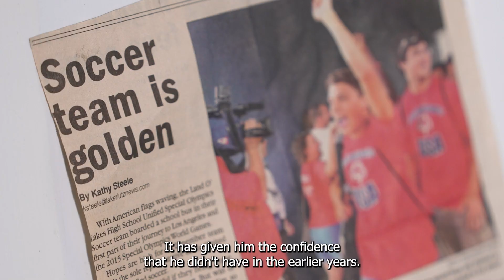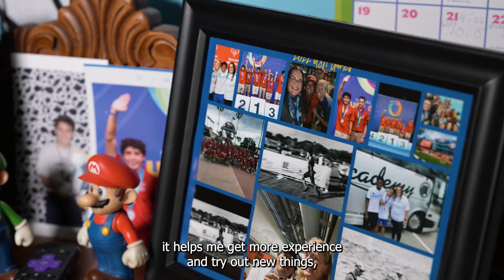2023 Special Olympics Florida Champions Gala Award Winner: Andrew Ahearn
2023 Athlete of the Year